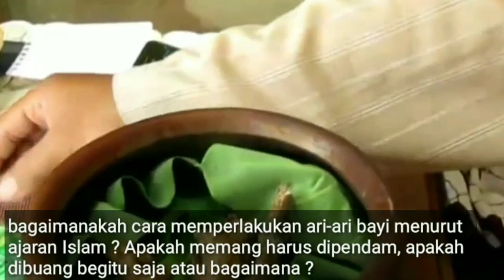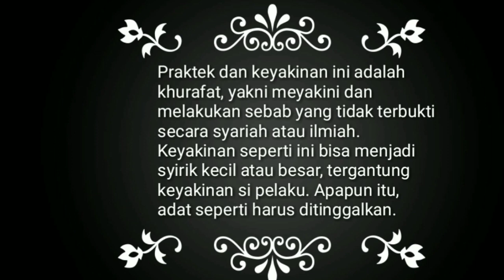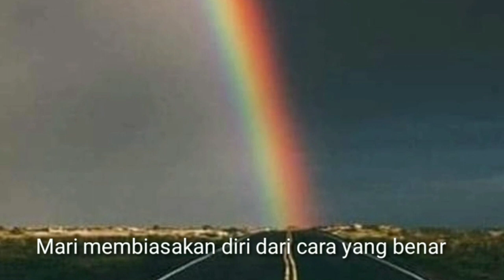Memperlakukan ari-ari bayi menurut islam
Semoga bermanfaat..